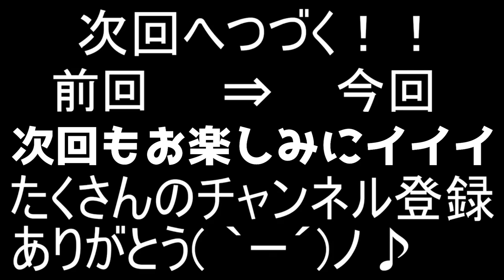メンバーが坊主になりました。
ころん「いや。サムネのインパクトよ。大丈夫なの笑」

まぜ太「もうフリー素材なんで大丈夫っす。」

あっきぃ「ヤバすぎでしょ笑笑」

鬱くん「ありがとうございます」

・魔王魂様
・Epidemicsound様
・騒音のない世界様
・DOVA-SYNDOROME様
・龍的交響楽様
・MusMus様